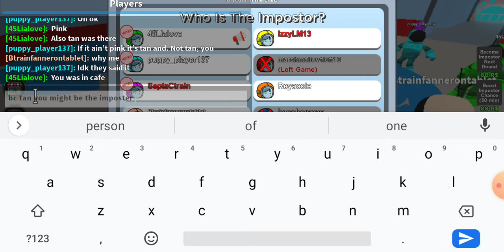Playing Among Us (Imposter and others get voted off)